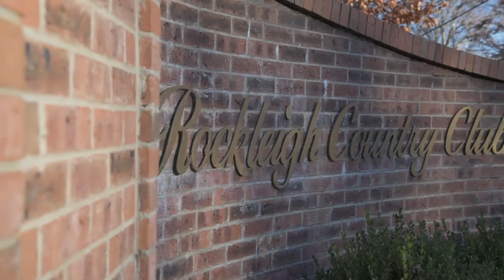Wedding at the Rockleigh Country Club, Rockleigh NJ by Alex Kaplan